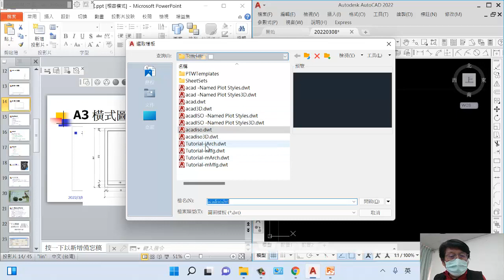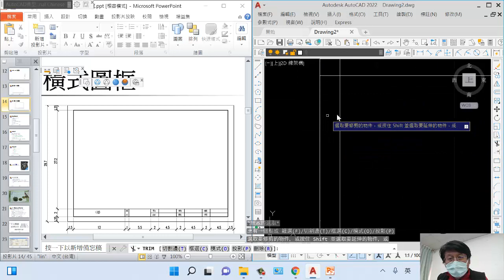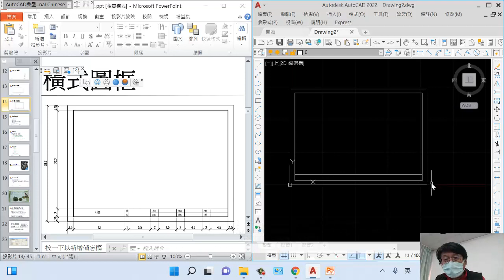cad1 4-6 A3 圖框繪製(A3 frame drawing)